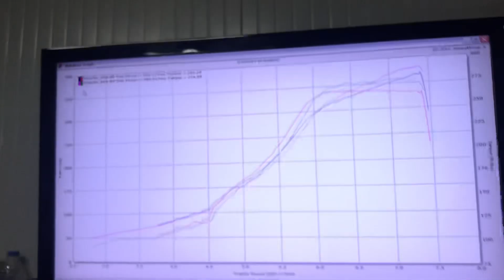Tansel D16 Turbo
AEM Series 2 Ecu